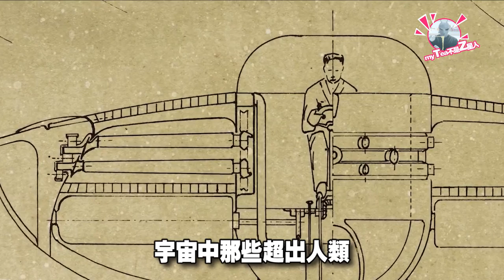石头 UFO English subtitles 飞碟形态变化伪装